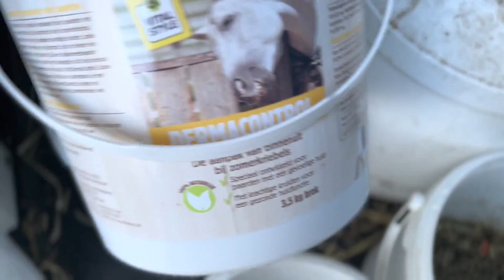5000 euro opgehaald voor Oekraïense paarden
Ook post sturen? Dat kan naar:
Honderdland 9d
2676LT Maasdijk